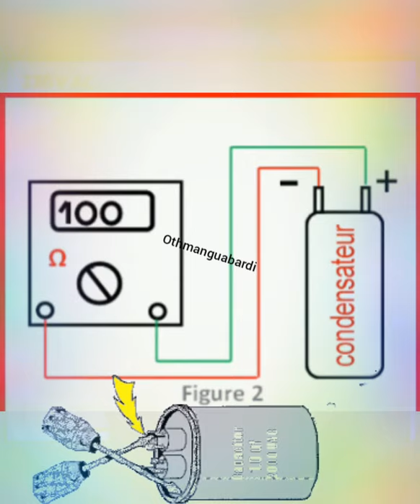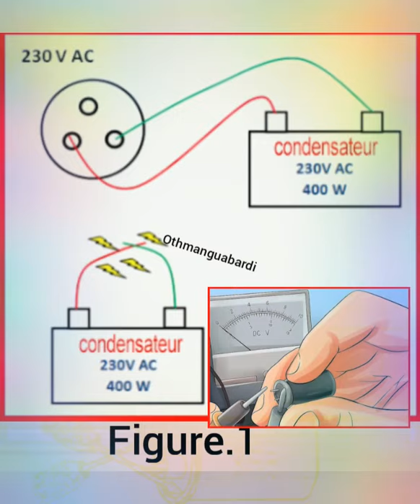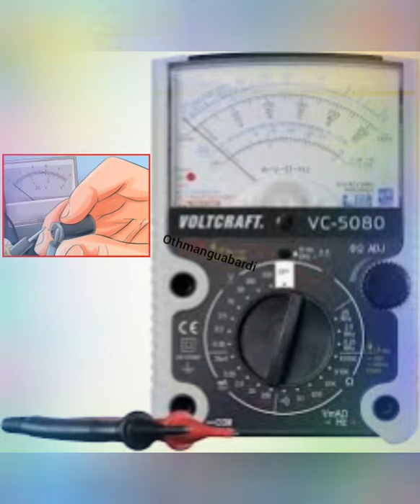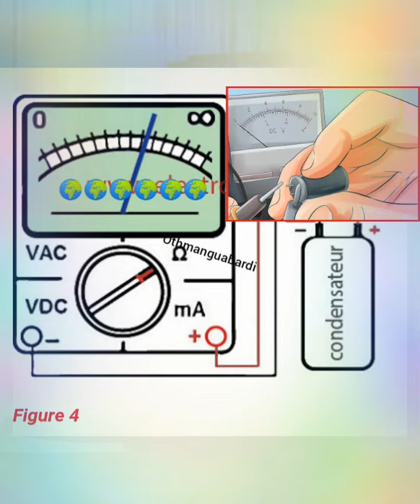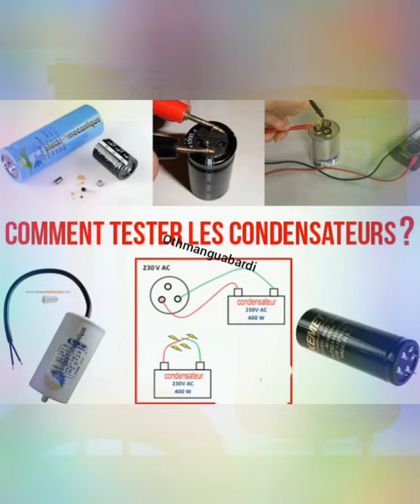#😀Comment_testeres_condensateurs